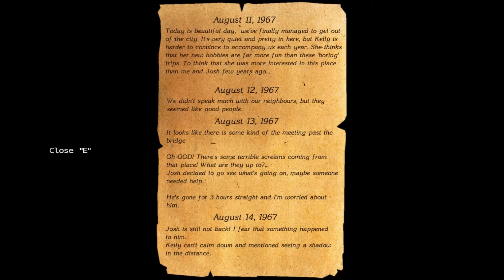THE CURSED FOREST #03 - Ein Zelt im Kornfeld ► Let's Play Horror Games [HD+]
The Cursed Forest ist ein kostenloses 3D-Horror-Spiel, in dem man in einem unheimlichen Wald die nötigen Utensilien für ein dämonisches Ritual zusammen sammeln muss.

Wenn euch dieses LP-Projekt gefällt, lasst doch eine Bewertung oder ein Kommentar da.
Dankeschööön... ツ